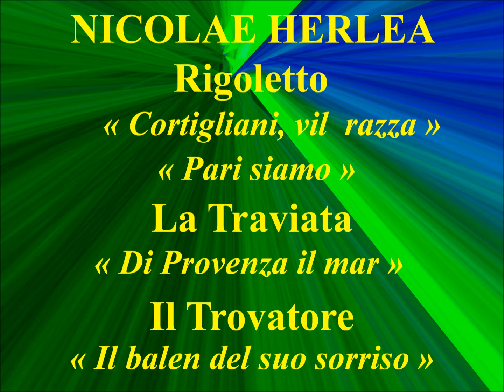Nicolae Herlea Rigoletto Cortigliani Pari siamo La Traviata Di Provenza Il Trovatore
Nicolae Herlea -
Rigoletto - Cortigliani - Pari siamo -
La  Traviata - Di Provenza -
Il Trovatore - Il balen del suo sorriso